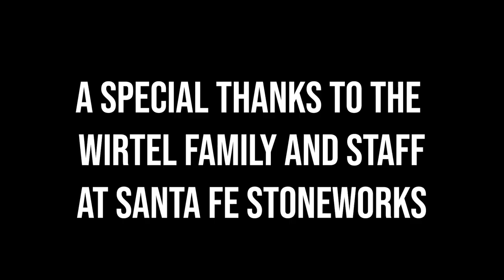WHERE HAS RICHARD BEEN?? Join Richard in Santa Fe, New Mexico!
Richard is BACK!! Richard explained where he's been these past few months!